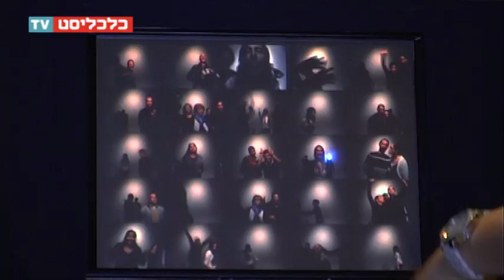כלכליסט TV - תערוכת דקוד במוזיאון העיצוב חולון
צילום: קרן שעיו
עריכה: מאור שלום סויסה
כתבת: דניאל ינאי